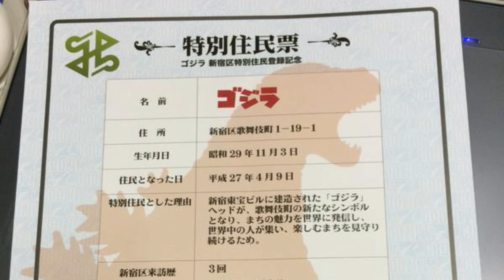5 MORE Things You May Not Know About Godzilla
In honor of Godzilla Minus One hitting theaters we're doing 5 MORE things you may not know about the king of the monsters, Godzilla!  In this video I tell you about Godzilla -1 being the only Godzilla movie that's a period piece, that time Godzilla played basketball with Charles Barkley, how Gojira stole his theme music and got his Japanese citizenship, and what "minus 1" even mean.  Stay til the end of the video for a bonus fact about Godzilla and King Kong!